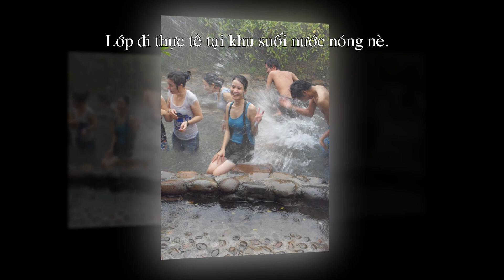Mái Trường Tôi Yêu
Sáng tác: Quang Phúc
Trình Bày: Quang Phúc.
Dành tặng cho các Thầy cô giáo viên, Sinh viên trường Đại học Quảng Nam, các bạn Sinh viên lớp Sư phạm Âm nhạc K12 Học Viện Âm Nhạc Huế khóa học 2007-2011.
Chúc các Thây cô Giáo viên, Sinh viên nhiều sức khỏe, hạnh phúc và thành công trong cuộc sống. thanks All...